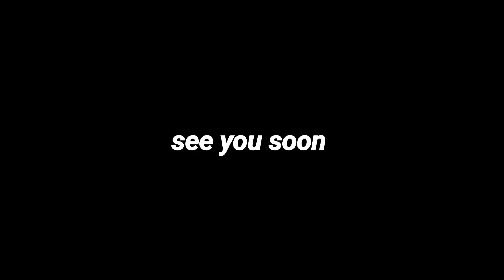My Woodland Kingdom #2 Preparation before the big cold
it's starting to get cold and I plan to plug all the holes to gain temperature inside in the shelter! also I plan to cover the roof to prevent infiltration ! thereafter I will continue to prepare several tools and utilities outside and inside ! plant small trees in the next episode and build an outdoor kitchen and a work plan !
for all my fans to know that very soon a new great shelter that I am building! obviously everything is surprised ! in the woods life remains very difficult and to eat them I manage as I can! I tell you see you soon with news thank you !